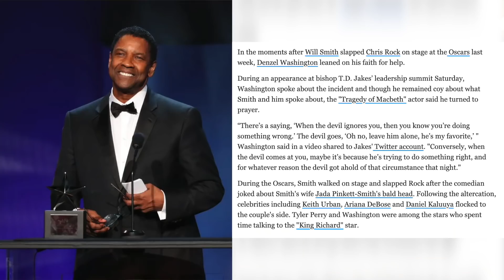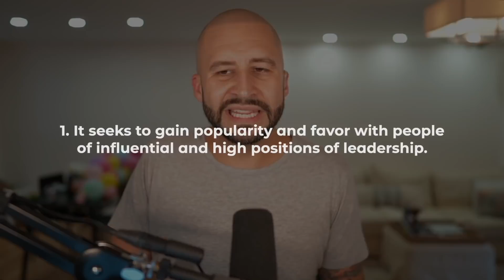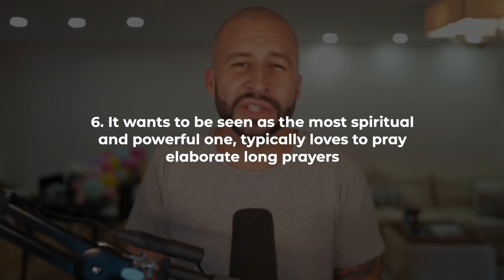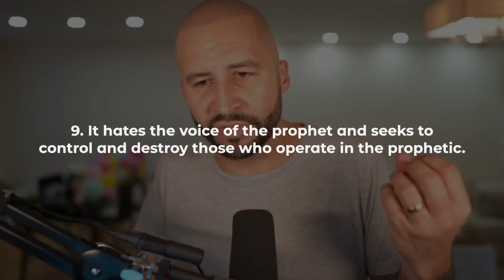Real Pastor Reacts To Will & Jada Smith (Jezebel & Ahab Spirit?)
Pastor Reacts: Will & Jada Smith (Jezebel & Ahab Spirit?)
🙌🔥 In this video I take a look at Will & Jada Smith and what could be going on beneath the surface, leading to the slap heard around the world. This is not gossip, or a commentary on pop culture. I am joining this conversation with the heart of a pastor for your learning and freedom  🔥🙌

📲Become a Monthly Partner and participate in live Zoom calls with Pastor Mike (All monthly partners receive access to over 50 free teachings, including ones no longer on social media, plus a 25% off code for merch store)